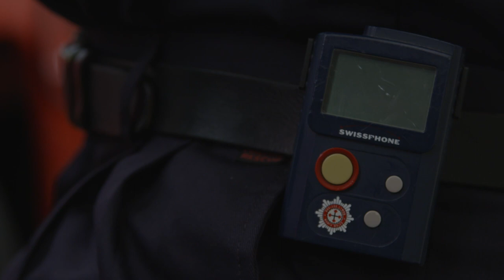What do Retained Duty System (RDS) / On-call Firefighters do?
Learn more about the role of the Retained Duty System (RDS) or On-call Firefighter.
Retained Duty System (RDS) or On-call Firefighters provide essential and rewarding fire and emergency cover for their communities.
They provide this cover on a part time basis and they often have full time employment elsewhere.
The role of the RDS or On Call Firefighter is not just about fighting fires – they also undertake work within the community keeping residents safe.
Video two in a suite of seven videos -  All Wales Retained Duty System (RDS) / On Call Firefighter Recruitment.
To access more information on RDS / On Call Firefighter recruitment please visit the websites of the Fire and Rescue Services in Wales:
North Wales Fire and Rescue Service